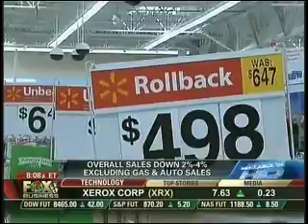Jeff Green Partners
Retail Consultant Jeff Green, president and CEO of Mill Valley, California-based Jeff Green Partners discusses holiday sales in an appearance on Fox Business News morning program Money for Breakfast.